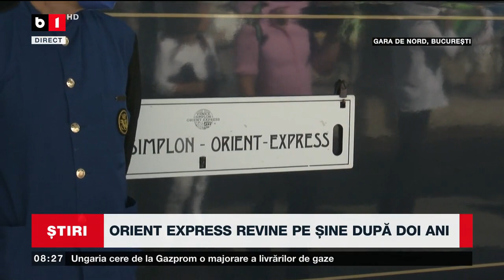ORIENT EXPRESS A AJUNS ÎN ROMÂNIA_Știri B1_30 aug 2022